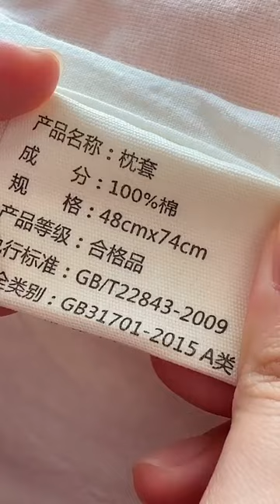YRF-Ropa de cama de lino para apartamento,Juego de sábanas dobles para apartamento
China YRF Textile Manufacture Co., Ltd.
YRF-Ropa de cama de lino para apartamento,Juego de sábanas dobles para apartamento,Ropa de cama Calico para apartamento,Precio
Juegos de funda nórdica de algodón con sábanas
Diseños de sábanas de lujo
Tejido de satén de algodón poliéster blanqueado o teñido en ancho 300 para ropa de cama de hogar
Juego de sábanas doble para apartamento,
Ropa de cama
Juego de sábanas bajeras de lujo de 5 estrellas, 600 hilos, tamaño Queen King
Apartamento Ropa de cama Calico,
Reina Funda nórdica
Juego de sábanas
Juegos de ropa de cama de sábanas Tencel
Venta directa de fábrica, sábanas a prueba de agua, sábanas de terciopelo para juegos de cama de marca de lujo doble de segunda mano bale
Juego de cama de 5 piezas de fibra de leche
Juego de sábanas tejidas lujosamente suave
Funda nórdica para niños para EE. UU. Caballo King Size Ropa de cama de algodón egipcio de lino
Logotipo personalizado al por mayor y sábanas de tamaño Juego de cama de Pakistán Funda nórdica
Juego de lino exclusivo
Juego de sábanas planas de microfibra de algodón egipcio de la serie 1800 con sábanas ajustables
Precio
NUEVAS hojas de bambú antibacterianas al por mayor 100 sábanas de fibra de bambú orgánico juego de sábanas de bambú natural
Juegos de funda nórdica blanca
Ropa de cama de lino para apartamentos,
Tela de sábana blanca de algodón 200tc
Tela de algodón teñida a rayas de 3 cm para ropa de cama del hogar
Juegos de cama de lujo Funda nórdica para todas las estaciones
Manta de tiro de franela sherpa de microfibra con estampado de nuevo diseño
Servicio de OEM/ODM Textiles para el hogar Funda nórdica de algodón puro Sábanas Juego de cama Juego de cama
Sábanas Bajeras Algodón
Juego de cama de bambú orgánico de sábanas de bambú
Precio
Funda de almohada de bambú 50x60
Precio